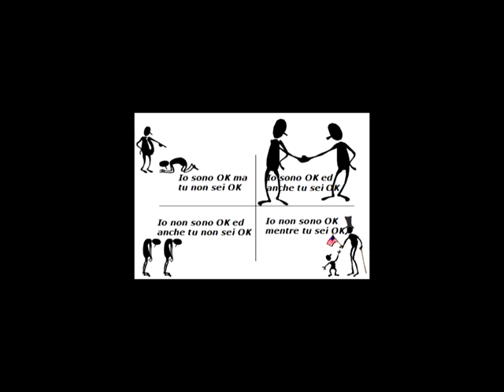Lidia Schillaci - I miss you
Videoclip musicale con immagini prese da internet e dedicato a una persona che recentemente è stata molto importante per me.

Lyrics by S.Bertoni/L.Schillaci

Now …I can’t believe
Such a long time in a love that fades
Came my way and I blamed myself
For giving my hearth away
Now I will give it all to you
My life is new

Well now shall we fill
Our lives with love over and over again
You are the one for me
As true as I can be

And I believe in dreams again
So i know that I love you
I found myself again
‘Cause I know that
I miss you and I miss you

I’ll live to believe
That you’ll always be around

You are the glow of my mind
Even if I remember all my ghosts
Dreams of a sad memory
But my new love make me real
Can you feel my shiver?

And I’m sure that

And I know that I love you

‘cause I know that I love you
I miss you I miss you
You are my soul.